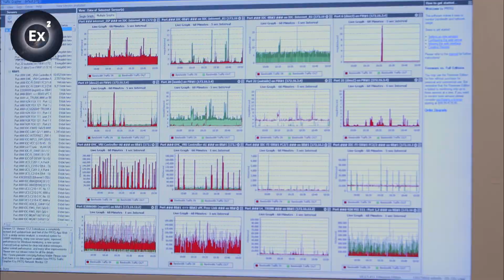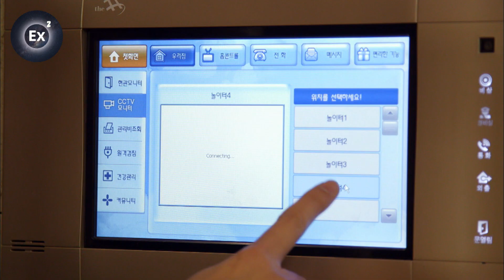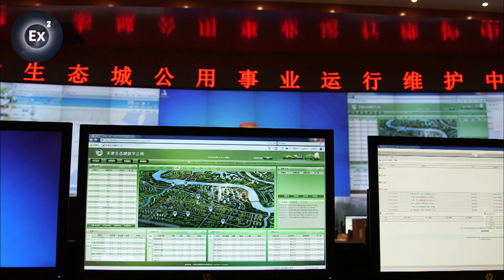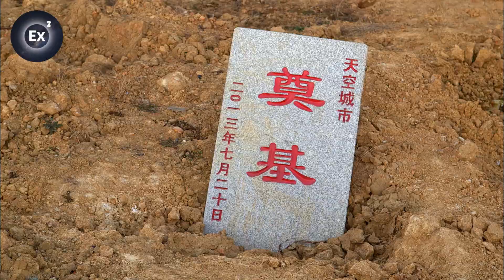What are the potential drawbacks of smart cities? | Experts Explain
New cities could serve as a model to respond to the environmental crisis and the explosion of the urban population in some countries like China.

But what is the impact of these experimental, ultra-connected cities on the lives of those who live in them?

Documentary: Cities of Tomorrow - New Cities
Directed by: Frédéric Castaignède
Production: Arte France, Docside Production & Rare Media